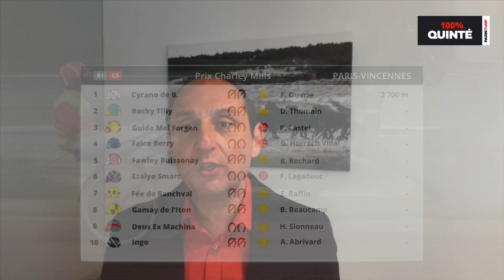100% Quinté – Pronostics du Vendredi 7 octobre : Prix Charley Mills à Paris-Vincennes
Retrouvez notre émission 100% Quinté pour le Prix Charley Mills sur l’hippodrome de Paris-Vincennes.
Notre journaliste Michel Burgio fait le papier de la course et vous partage son pronostic.
Fine Perle of Love, meilleure que jamais, a les moyens de remporter une troisième victoire consécutive.

Chapitres :
0:00 : Intro
3:19 : Le papier
10:17 : Notre choix

toute l'information et le résultat des courses hippiques